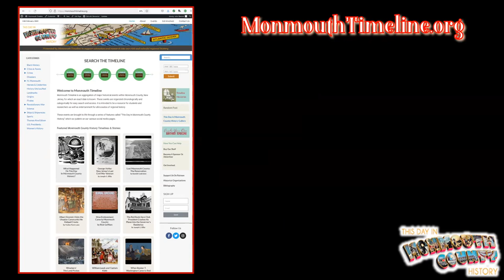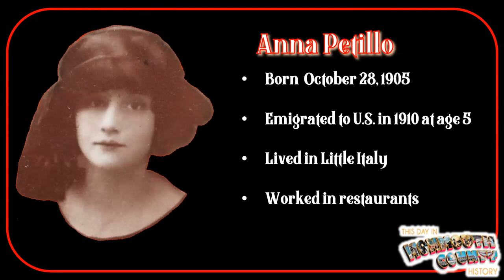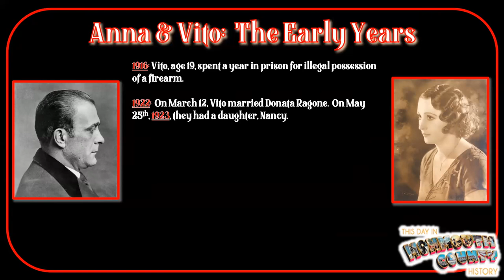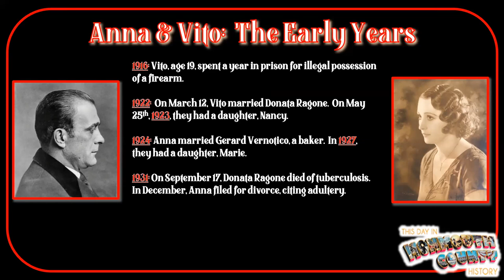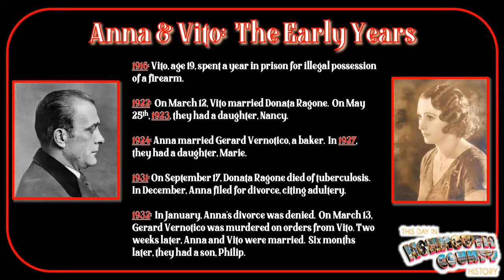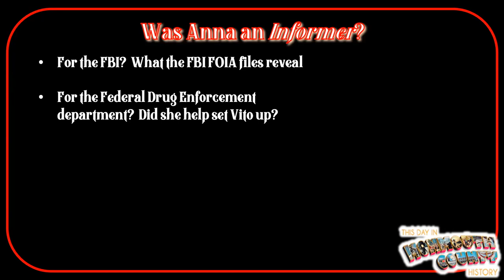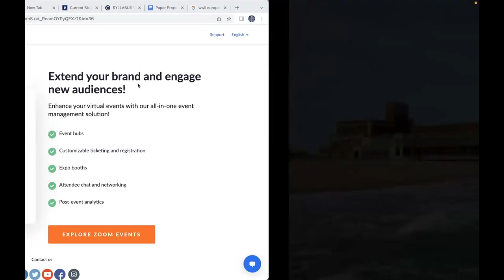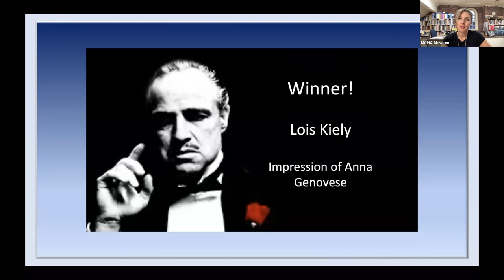Love, Death and Betrayal: The Story of Anna and Vito Genovese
The Sopranos have nothing on the Genovese family. Anna and Vito were both married with children when they fell in love, but they had to be together, no matter what. She was the ultimate mafia wife, but in other ways was so very different from women of her time. He was the most feared gangster in America, but she was not afraid, and when she was a woman scorned, she proved her courage and faced the mafia’s ultimate penalty for violating the southern Italian code of silence. They lived in Monmouth County twice, which he loved, and she loathed. You don’t have to wait for HBO’s new mini-series to learn about Monmouth County’s most fascinating mob queen! John Barrows, editor of MonmouthTimeline.org, has been researching this for the past two years and will present the local perspective on Anna & Vito Genovese that you won’t get from HBO.